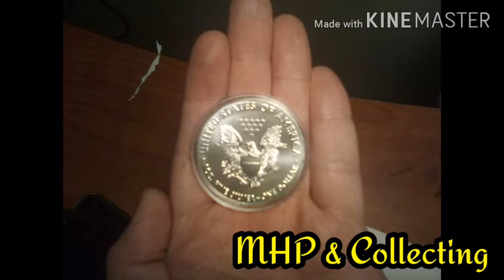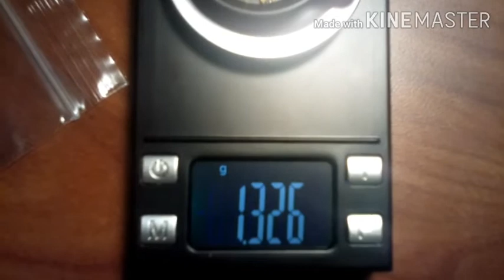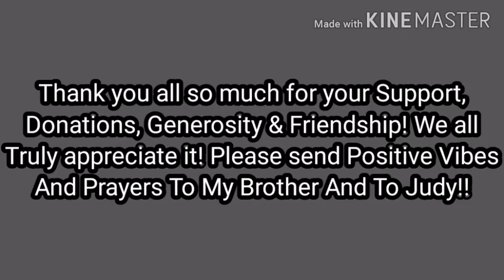👍UPDATE #1 - On My Brother HD Shovel ED👊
This is turning into something BIGGER Then I expected and that is fantastic! This community continues to amaze me with such Kindness and selflessness! First I would like to say THANK YOU To everyone who is donating, Has Donated and to Th ie who are sending in Prizes to help! I truly appreciate everything you all are doing and I know HD Shovel ED is beyond grateful! The Prize list is growing! We already blew right by all Of our Goals we had set!! The $200, $300, $400 & $500 Goals have been met and then some!! This is Phenomenal! I will continue to keep you all updated and keep track of those who donated by Continuously updating a Pinned Comment! I will leave my information below!

Justin Prete (The Mad Hatter)
MHP & Collecting
The MHF PROJECT